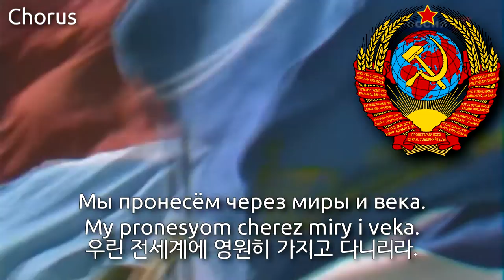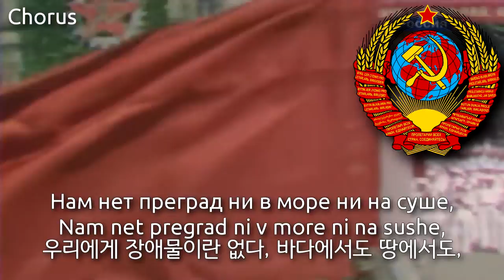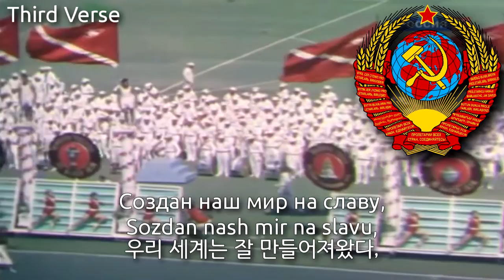Soviet Patriotic Song - Марш энтузиастов (March of the Enthusiasts)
Used Video
1. Soviet Union Parade of Athletes 18 July 1939